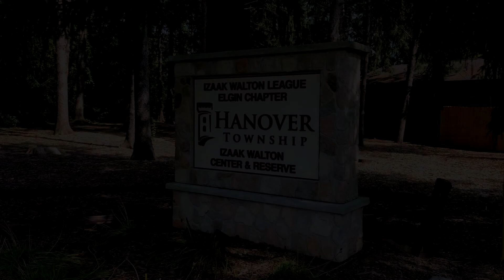Explore the Township Reserves! | Hanover Township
Hanover Township encourages everyone to explore our reserves. Learn more about our Township reserves and what you can expect from each one.